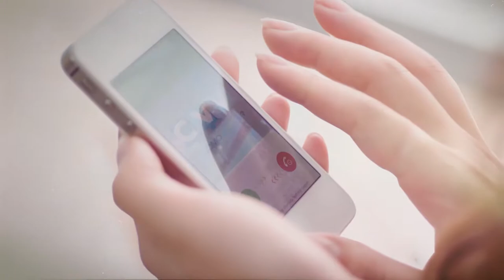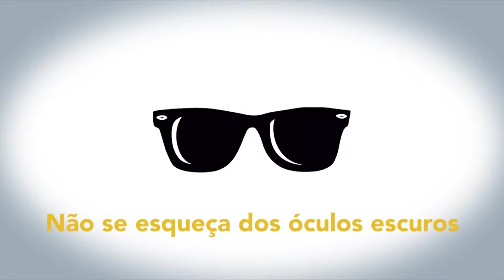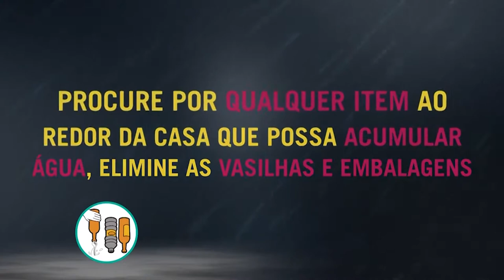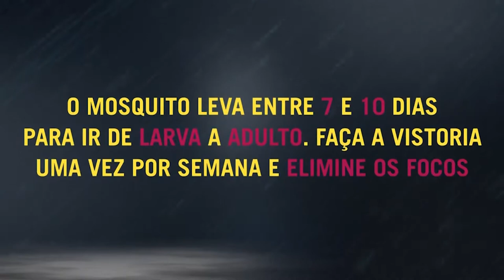Camara Entrevista | Orion Ponsi